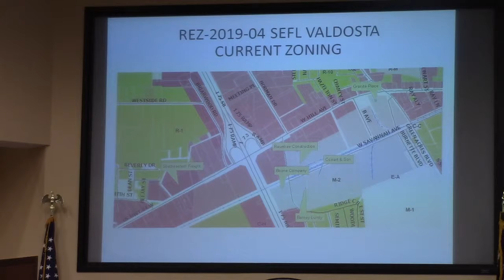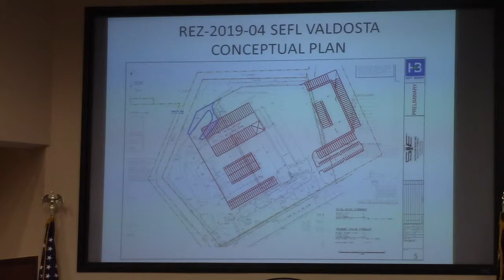5a. REZ-2019-04 Southeastern Freight 2120 West Hill Ave., C-H/R-1 To M-2, @LCC 2019-03-12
5a. REZ-2019-04 Southeastern Freight Lines, 2120 West Hill Ave., C-H/R-1 To M-2, County Water/Sewer, ~18.96 Acre
GLPC and Staff Recommendation: Approval with Condition
Documents:

    Rezoning Case REZ-2019-04.pdf